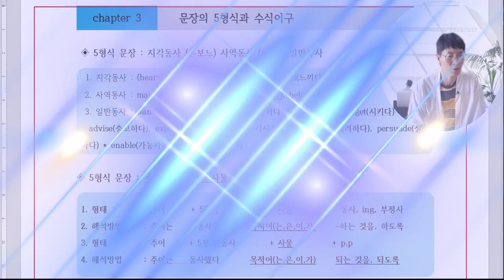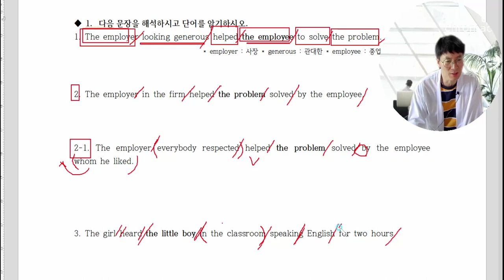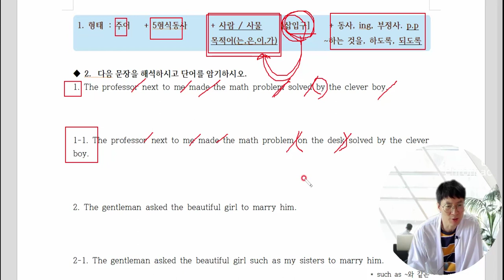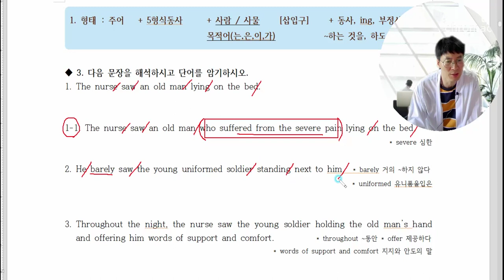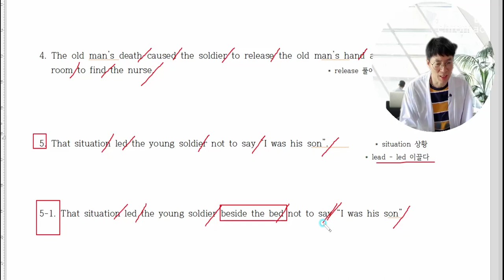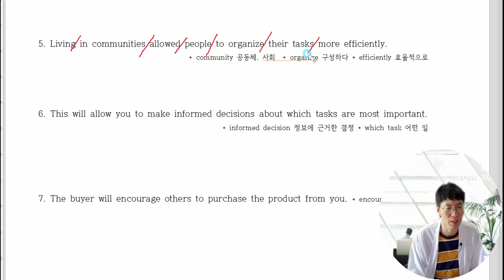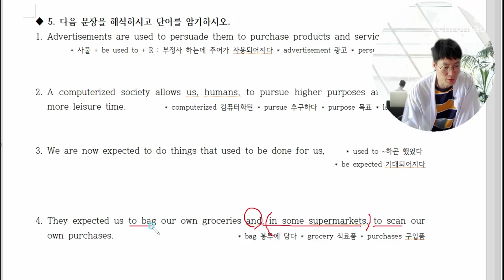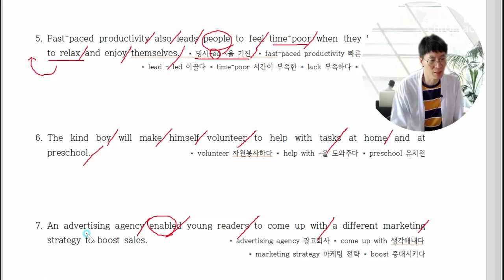S+V+O+(삽입구)+to부정사 가 올때의 해석방법 (3강- 5형식과 삽입구)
쉽지만 익숙해지기 힘들 5형식문장 구조입니다.
목적어뒤에 ing, p.p. 전명구,관계대명사가 와서 문장의 구조가 길어집니다.

문장의5형식동사 # 명사를수식하는품사